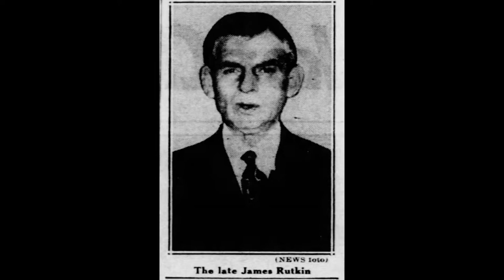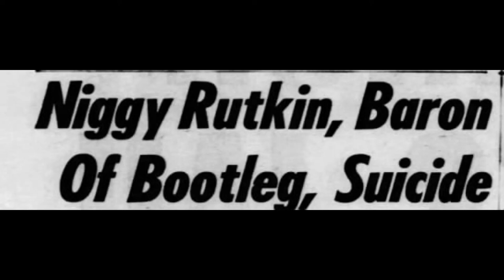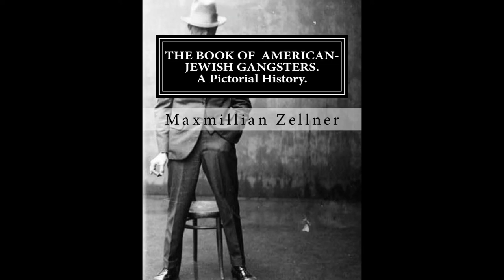New Jersey's Jimmy Rutkin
Jimmy “Niggy” Rutkin had once, briefly, been on top of the world when he was one of New York’s colorful bootleggers.  He was a born gambler who had bet up to $50,000 without batting a lash. He earned his living as the muscle for New Jersey’s criminal boss Longy Zwillman. Rutkin was also major wheel in Zwillman’s profitable raw alcohol distilling business along with Phil Kull, a former Newark cop who was fired for guarding Zwillman’s liquor trucks while on duty, and Ben Zuckerman.
Before prohibition Joseph Reinfeld arrived in New Jersey from Poland and opened a tavern. When Prohibition arrived in 1920, he had difficulty in getting good quality liquor for his business so he formed a syndicate with Newark mobsters Abner Zwillman and Joseph Stacher, and James Rutkin.
The imported liquor from Canada, partnering with Samuel Bronfman's Joseph E. Seagram & Sons distiller. The liquor was transported from Canada to the islands of Saint Pierre and Miquelon, a French territory near Newfoundland, Canada, and then shipped to Port Newark in New Jersey.
Testimony during the Kefauver Committee hearings estimated that Reinfeld's syndicate imported nearly 40% of all the alcohol consumed in the U.S. during Prohibition.
After Prohibition ended in 1933, Reinfeld founded Browne-Vintners, a liquor import and distribution company, as a legal continuation of his old syndicate.
Called Browne-Vintners, it became the importer and distributor of White Horse Scotch Whisky, one of the Big Five Scotches. The company was sold to Seagrams in 1940 for $7.5 million. However, Reinfeld ran into problems when he allegedly short-changed the other members of his syndicate.
In 1943 Rutkin pulled a gun on Reinfeld and threatened to kill him if Reinfeld didn’t hand him $250,000 in cash. Reinfeld gave him the cash and then reported the payment on his taxes which led to Rutkin being indicted for tax evasion in 1950.
In 1956, he was, at age 57, he was sentenced to four years in prison and a given a $10,000 fine on the tax evasion charges. In midtrial, he had decided to stop fighting the case, telling the judge “I give up, you got me, I’m throwing in the towel”
During the trial he was called before the Kefauver Committee he told the Senators "What the hell do you guys want with me? I'm small peanuts. Why don't these Hollywood investigators retire and get J. Edgar Hoover up here? He'll tell them all they want to know in two days."
He was being held at the Hudson County Jail, Jersey City, before being transferred to the federal penitentiary at Danbury, Conn.
He was ridden with ulcers that a string of medical operations couldn’t fix.
He went to the jail infirmary and asked for a razor to "spruce up for the trip to Danbury." The request was approved. He stepped into a shower stall and cut his throat bleeding to death before anything could be done to save him.
Three years later, Rutkin’s former boss and business partner, Longy Zwillman, went down to the basement of his mansion and hung himself to death.
In 1973, Doc Starcher, Zwillman and Rutkin’s other bootlegging partner was arrested for tax evasion and deported to Israel.
Charles Haber, at age 60, was convicted on a narcotics peddling charge and sent to prison for ten years